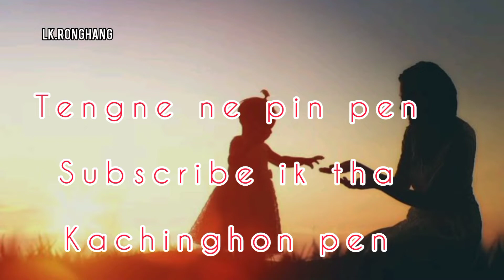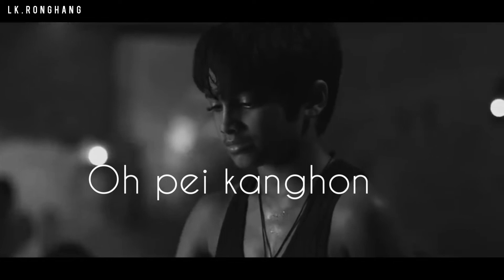pei akanghon pensi //full video